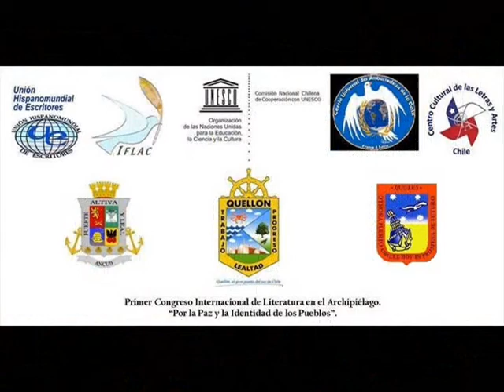Primer Congreso Internacional de Literatura en el Archipiélago - Carla Chovar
Cercano al medio día, la actividad intelectual, del Primer Congreso Internacional de Literatura en el Archipiélago, proseguía con la intervención de la estudiante de derecho, Carla Chovar, representante de Chile, en su intervención relacionada con la paz de los pueblos, dicta una verdadera clase magistral "Conferencia sobre la Paz internacional", manifestando que: -"no habrá paz cuando en el mundo existan las guerras y se vean imágenes de injusticias tan crudas y fuertes, como el hambre y muerte en el mundo... habiendo tanto sufrimiento ajeno, y del cual no nos compadecemos", ..."Necesitamos avanzar y las imágenes de miseria no se repitan en ningún lugar del mundo"-, señaló y al cabo de su intervención haciendo uso de su histrionismo, declama el poema de Gabriela Mistral, "A la maestra rural".